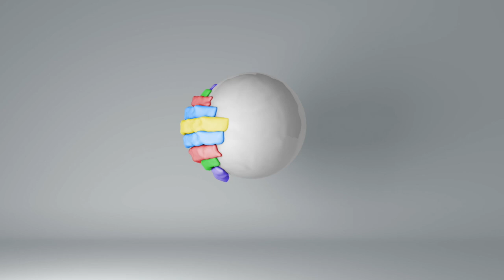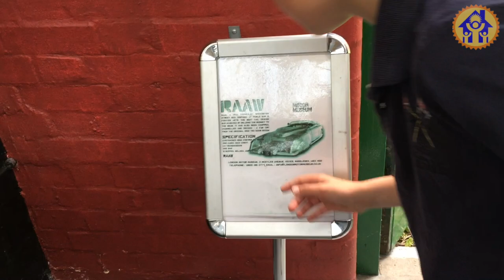Fun Day Out.Мost unique cars ever.things_to_do_LondonFamilyFun.Самые Уникальные и Странные машины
Мost unique cars ever.things_to_do_LondonFamilyFun.Самые Уникальные и Странные машины. Интересное.

Уроки_английскго_онлайн_londonfamilyfun English_Lessons_LondonFamilyFun.Учим_анлийский_LondonFamilyFun. English_lessons_online. Уроки_английского_ онлайн_London_family_fun